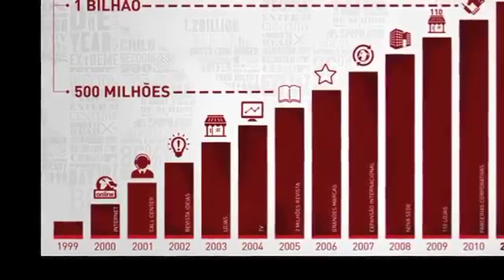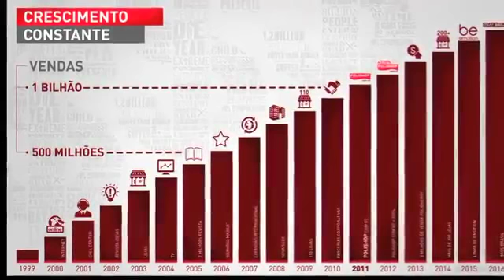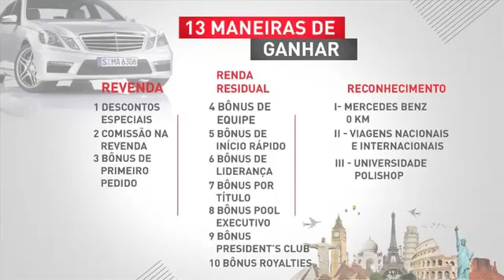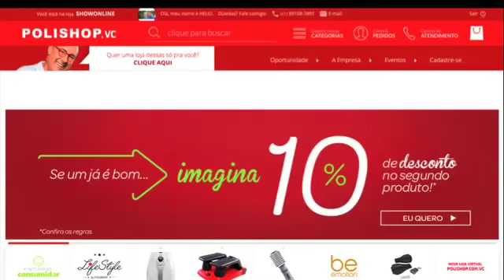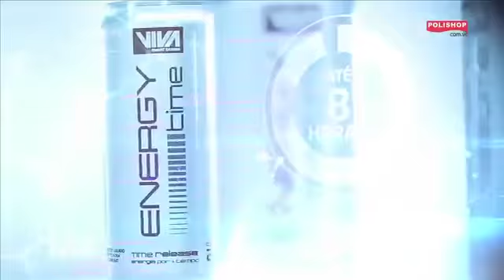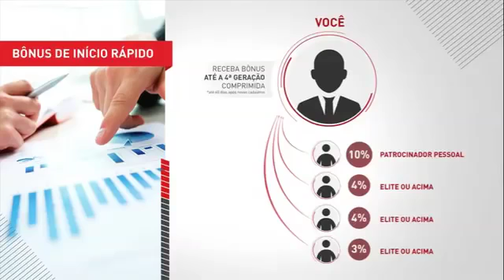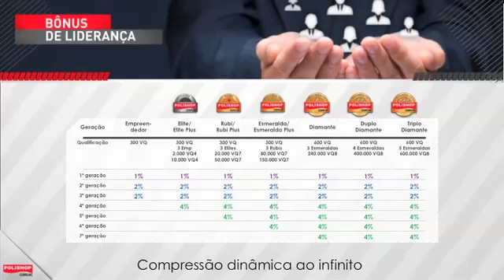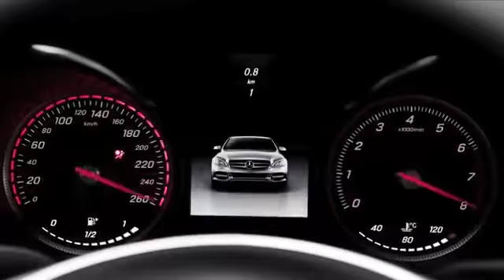Apresentação Polishop com vc Helio Leite 2016 1